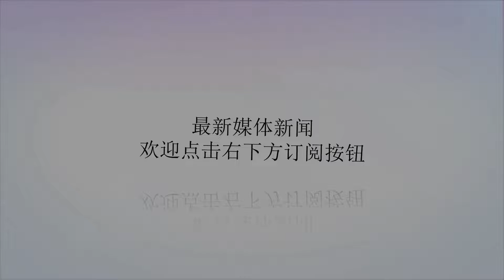无故叫停中国千亿大单，又想低价买中国武器，这国终于尝到苦果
谢谢！近年来，中国经济取得骄人的成就，中国制造正不断朝着高端技术迈进，中国从原来的国际进口大国发展成如今的军事出口大国，销量出口到多个国家，这其中中国所作出的努力，自然是常人不可想象的，在中国军工制造也一直都是以物美价廉这样的方式来吸引顾客，用的国家，都说好。但是在中国逐渐开辟国际市场的过程中，也不能保证每一次交易都很愉快，在这一次次的过程中，中国也对这些国家有了一定的了解，有些出尔反尔的家伙要远离，而中国在国际交易上，也的确是吃过亏的，不过现在已经看清了两个国家，一个是土耳其，一个马来西亚。马来西亚相信军迷朋友们也不陌生，前段时间在西方国家的攒动下，马来西亚新总统马哈蒂尔却莫名其妙的终止了之前与中国达成的协1400亿元高铁项目合同。马来西亚以成本太高，需要大幅度降价才能继续推进为借口叫停项目。人民都知道，中国制造一向以物美价廉著称，如果继续降价显然是不太可能了。马来西亚打算以此作为筹码，让中国降低武器出口成本希望能够低价从中国购买精良的武器装备。据报道，马来西亚方面期望购买中国的先进水面舰艇和常规潜艇，目前已经签订了是18艘新式军舰的建造协议，其中4艘由中方造船厂负责制造，剩下的由中国提供技术，在马来西亚建造。然后马来西亚仍希望中国方面便宜点，可想而知断然遭到拒绝。相关军事专家表示，马来西亚对于之前从西方和俄罗斯武器装备却从未出现砍价这行为，显然马哈蒂尔这算盘注定是打错了。马来西亚这种一而再再而三的无视达成的协议特别是大数额资金和项目，这种出尔反尔的把戏让很多国家都担心，这种国家未来还有机会和别人合作都说不好了。失信于中国这个好生意伙伴，对马来西亚来说肯定是个大损失，同时国际信誉遭到了重创马来西亚事实上已经品尝到苦头。最后由于中方强硬表示将不为其提供技术支持，如今在尝到了苦果之后才转变了态度，表示愿意和我国进行友好磋商，一改之前的强硬态度，较之前变好许多。但是不得不说，这已经有些晚了。